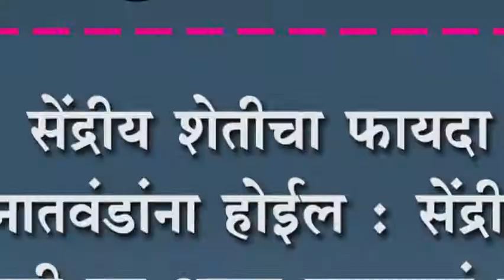सेंद्रीय शेतीचा फायदा मुला-नातवंडांना होईल : सेंद्रीय शेती केली तर आत्ता जगायचं कसं